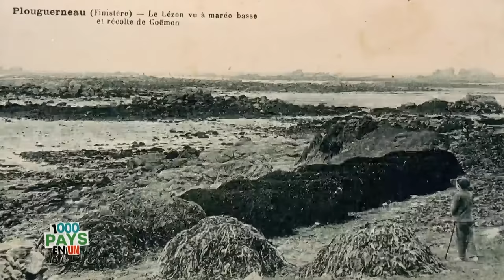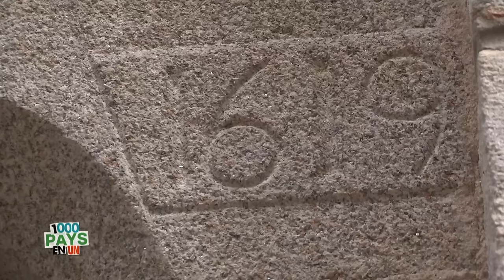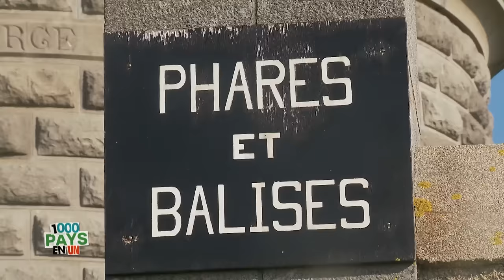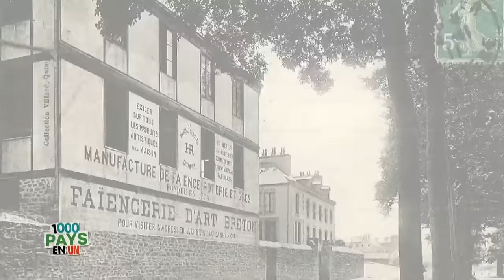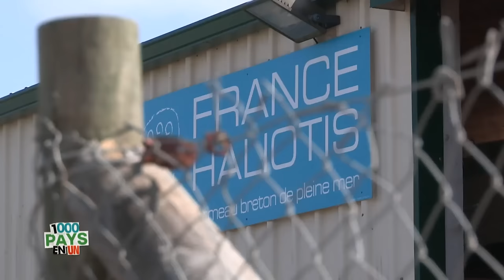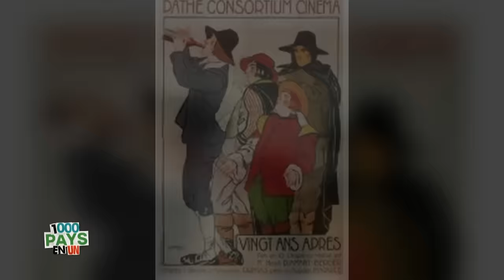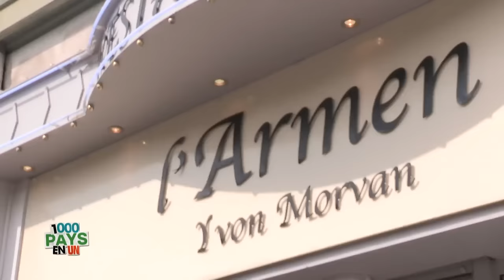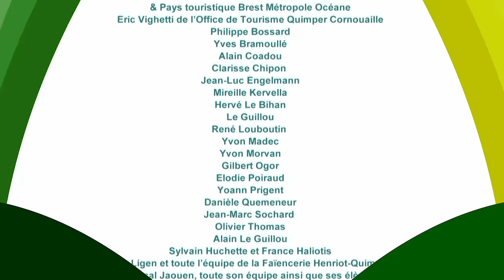Le pays de la Bretagne : au coeur de nos régions - 1000 Pays en un - Documentaire Voyage - MG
La Bretagne, son air marin et ses côtes sauvages sont bien connus des touristes. Mais le pays des Abers reste méconnu. Une découverte de la Bretagne gastronomique, avec son incontournable fraise de Plougastel et ses inégalables produits du terroir.

Réalisé par Isabelle Le Guen